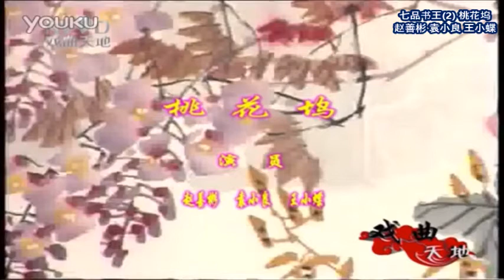苏州评弹 中篇弹词: 七品书王 King of Pingtan (二) 桃花坞 赵善彬 袁小良 王小蝶 (Suzhou Pingtan)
Chinese Suzhou Pingtan Collection - Opera and Story-Telling art form popular in the Suzhou-Shanghai region of China. 中篇弹词《 七品书王》是苏州评弹团1986年为庆祝苏州建城2500周年而新编的节目，由蔡惠华、龚华声、蔡小娟、赵善彬、王小蝶、司马伟、袁小良弹唱。